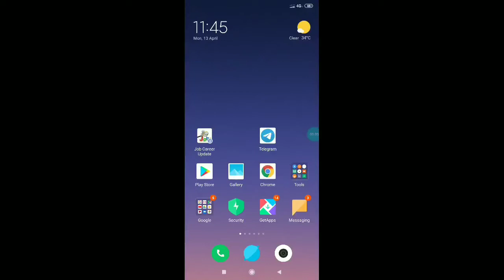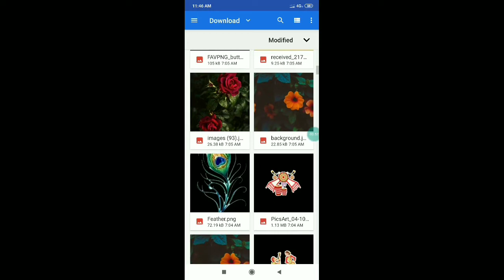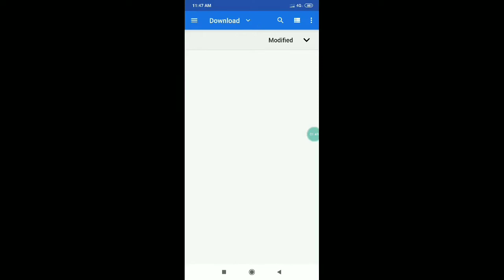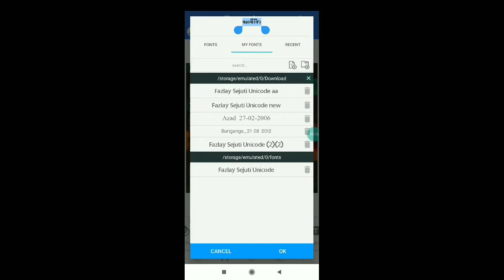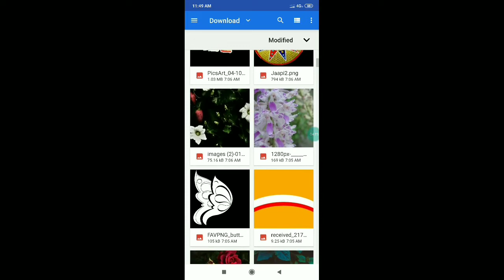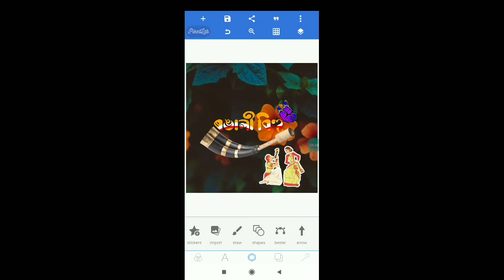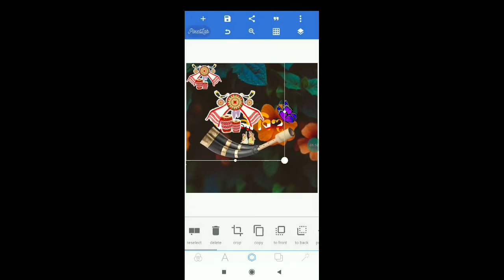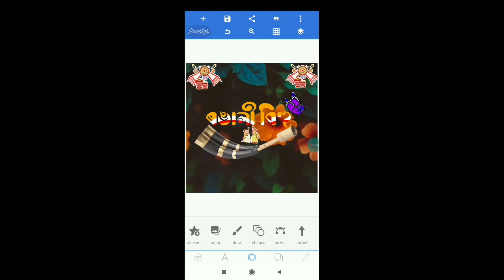Assamese font writing Facbook । অসমীয়াত নাম কেনেকৈ লিখে চাওঁক Assamese name font style change